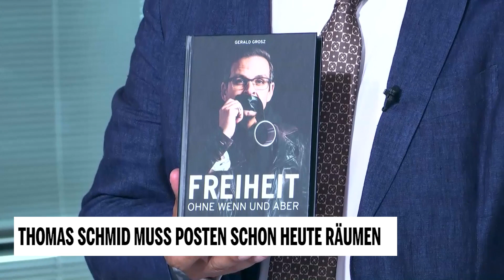Gerald Grosz über sein neues Buch und Thomas Schmid